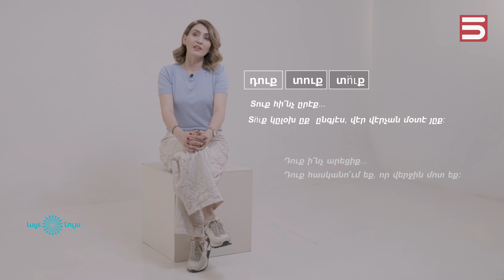Արցախերեն I Օձը մարդուց իմաստուն է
Սիրելի փոքրիկ բարեկամ, ԱՐՑԱԽՅԱՆ բարբառը հայերենի ամենատարածված, ուսումնասիրված ու դեռ ուսումնասիրության ընդգրկուն դաշտ ունեցող բարբառներից է: Արցախի բարբառի ճանաչողության հնարավորությունը, հայերենի այդ տարբերակի իմացությունը քեզ համար կբացահայտի քո ինքնության իսկությունն ու մեր քաղաքակրթության վաղեմությունը հաստատող հետաքրքիր դրվագներ: